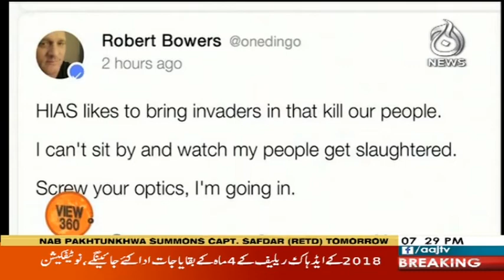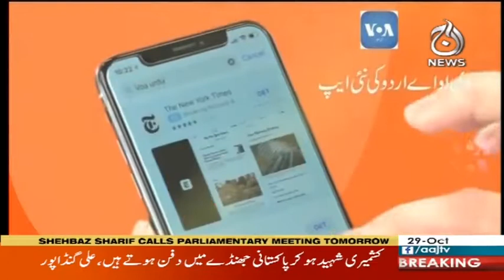View 360 With Sara Zaman | 29 October 2018 | Aaj News